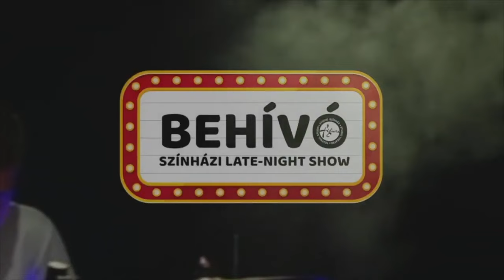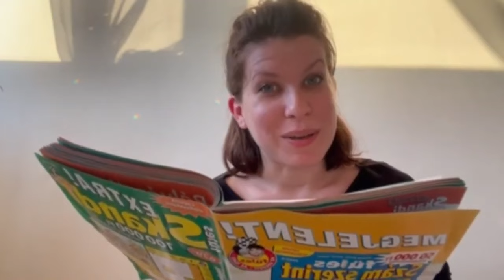Behívó Sosovicza Annával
● BEHÍVÓ ●

Behívott: Sosovicza Anna
Vendégek: Kelemen Roland, Szabó János Szilárd
Házigazda: Kolozsi Borsos Gábor

Vágó: Fehér Csongor
Operatőr: Forizs László, Kozma Péter, Molnár Zsolt, Veress Gergő

Kedves közönségünk! Megkérjük, foglalják el helyeiket, kezdődik az előadás!

Ez itt a Behívó, a Figura Stúdió Színház havonta jelentkező, nosztalgiázós, színházi beszélgető-műsora! A show egyik meghívottja minden alkalommal a Figura aktuális társulatának egy színésze, beszélgetőtársa pedig olyan, közös múlttal rendelkező kolléga, barát, színházi személyiség, akit az általa javasolt 5 névből meglepetésszerűen hívunk el neki. A nosztalgiázós talk-show-ban bepillantást nyerhetnek az erdélyi színházi élet magántörténeteibe, pletykákba, játékokkal, élőzenével, sok kacagással.

Ha kíváncsi, hogy hogyan készül egy talk-show még mielőtt a képernyőkre kerülne, jelentkezzen az élő felvételre, amelyre az új Öntöde-stúdióban (Testvériség sugárút 23.) kerül sor!